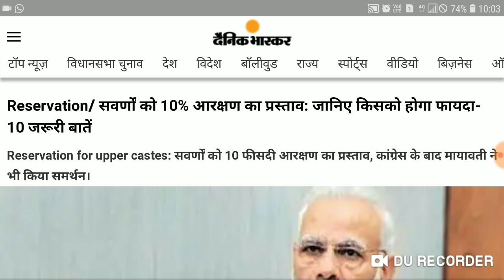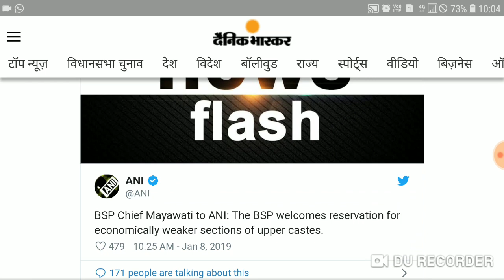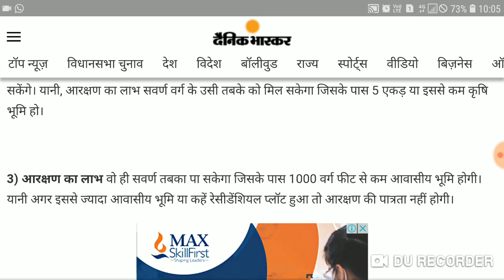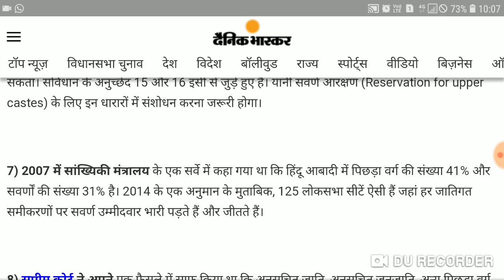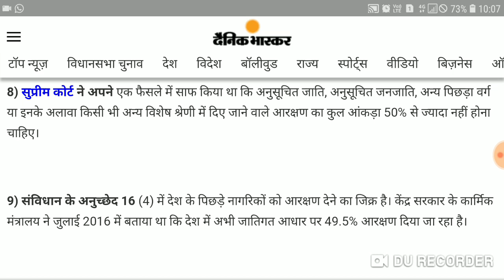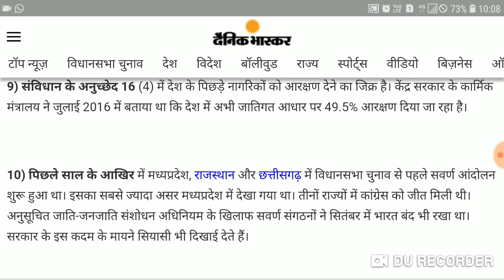सवर्णों को 10% आरक्षण, जानें कौन होंगे वो सवर्ण मोदी सरकार Upper caste10 percent general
मोदी सरकार Upper caste who will get #10 percent general गुजरात के बाद अब झारखंड (Jharkhand) में भी गरीब सवर्णों को मिलेगा 10% आरक्षण (10 Percent Reservation) का लाभ सामान्य वर्ग के गरीब लोगों को 10 फीसदी आरक्षण देने का संवैधानिक प्रावधान सोमवार से लागू हो गया है। modi sarkar General Category Bill in Parliament, Sarvan Aarakshan Quota: सवर्ण आरक्षण बिल पर लोकसभा में मतदान हुआ। 323 सांसदों ने मान्य वर्ग को मिलने वाले इस 10 प्रतिशत आरक्षण का फायदा कई लोगों को मिलेगा।